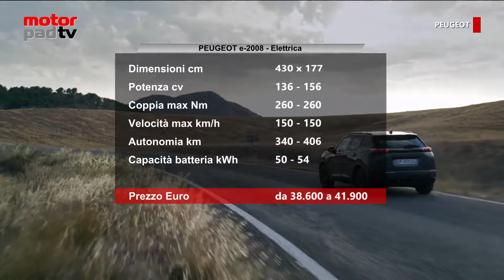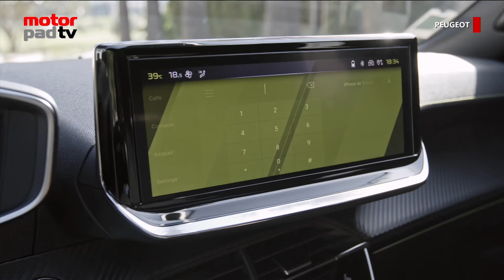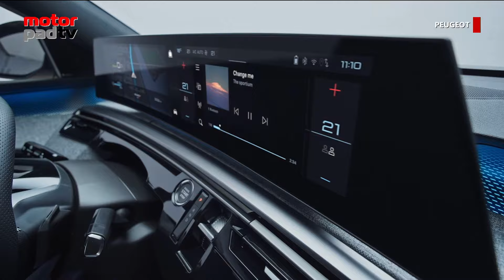2023 MotorPad TV pt 31 parte 1- PEUGEOT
Puntata N° 31/2023 in onda su 7Gold  sabato 9 Dicembre h. 23,15 - domenica 10 Dicembre h. 23,30

Ospite in studio: Thierry Lonziano, Direttore Brand Peugeot Italia

Tante novità Peugeot, uno dei marchi principali per vendite all’interno del Gruppo Stellantis.

In studio uno dei modelli di maggior successo della casa del Leone, la 2008 SUV compatta che si rinnova in un upgrade che coinvolge tutti gli aspetti della vettura, design, motori, interni ed è corretto parlare a tutti gli effetti di un’auto nuova.

Molto importante all’interno del segmento la versione elettrica, la e-2008 che allarga la scelta con una seconda motorizzazione ancora più potente e con una batteria più capiente in grado di assicurare maggiore autonomia. Nella gamma viene presentata inoltre il motore Hybrid 48V, che si affianca ai già conosciuti benzina ed al diesel

La prossima novità è in arrivo tra qualche settimana ed è la 3008 che cambia radicalmente e da SUV diventa una fastback sportiva, dalle linee moderne e dinamiche.
È la prima auto del Gruppo Stellantis ad utilizzare la nuova piattaforma STLA che permette alla versione elettrica grandi percorrenze e nell’abitacolo è protagonista il Panoramic i-Cockpit, nella sua ultima evoluzione con il grande schermo che scorre sulla plancia.

MOTORPADTV - in onda su 7Gold

il sabato alle 23:15
e la domenica alle 23:30

GUARDA ANCHE